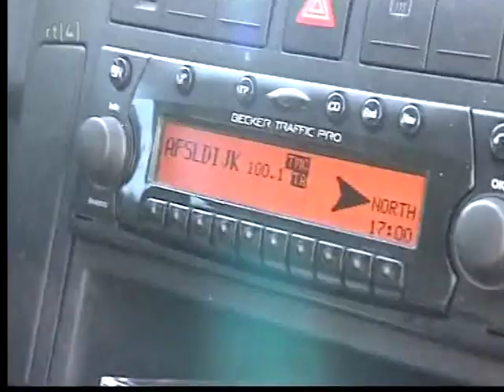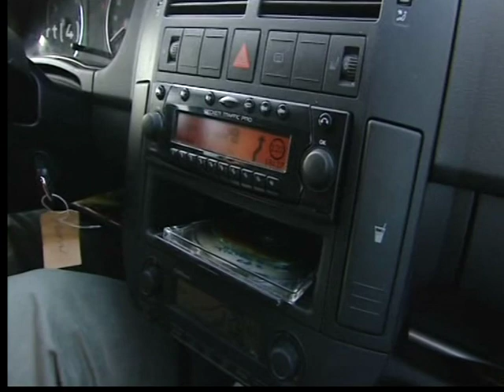Luisterrijk bij EditieNL van RTL4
Interview met Huub van de Pol, mede-oprichter en -directeur van Luisterrijk bij EditieNL van RTL4 op 4 oktober 2007, over het groeiende gebruik van luisterboeken in de file.

Meer weten over luisterboeken en het downloaden daarvan?

Ga naar Luisterrijk - De downloadshop voor luisterboeken.
Ga ook luisterlezen en download een mp3 luisterboek bij Luisterrijk, de beste en grootste mp3-shop voor gesproken boeken (audioboeken) op